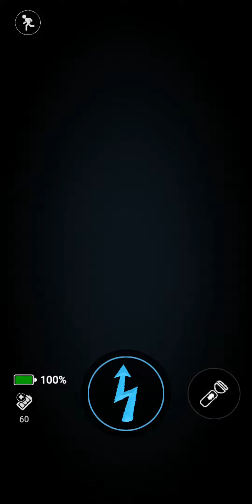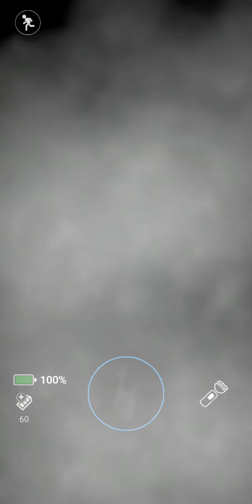Forsaken ar | defeated sweet tooth jack o chica skin!